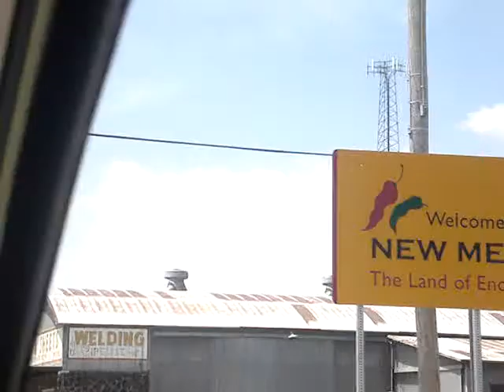Welcome to New Mexico!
We arrive in New Mexico after Texas... Its still hot and we are looking for water to dip our bodies into!